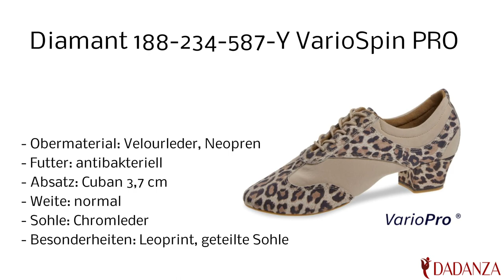Diamant 188-234-587-Y VarioSpin PRO - Damen Trainingsschuh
Auch wenn dieser Diamant Trainerschuh aus Leopard Velourleder und beigem Neopren mit seiner durchdachten Ausstattung für den Proberaum konzipiert ist, ist er natürlich viel zu aufregend, um ihn nicht als Charakterschuh und bei vielen Tanzgelegenheiten zu präsentieren. Das wilde Modell mit Split Sole und 3,7 cm Cuban Absatz mag nach außen vorlaut sein, im Inneren bietet es absolute Profi-Features, die Tänzer aller Klassen zu schätzen wissen.